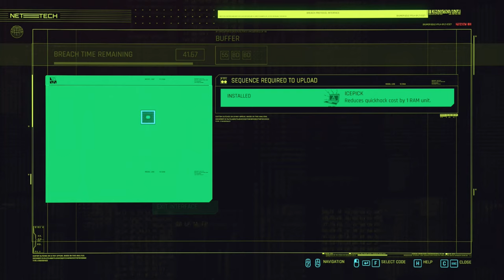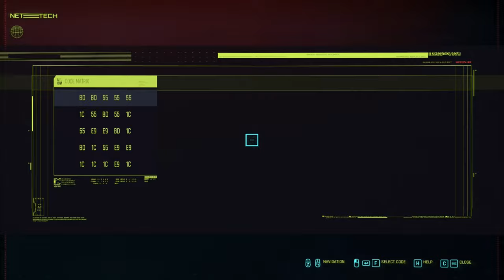Cyberpunk 2077 Silent Gameplay No Commentary Part 13